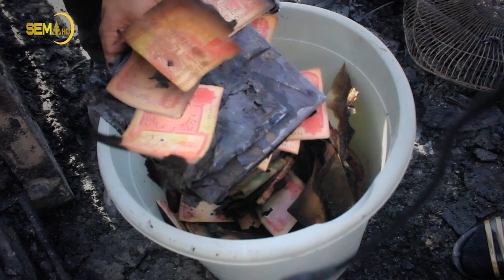زێدەتری 350خیڤەتان ل کەمپا شاریا هاتینە سۆتن.